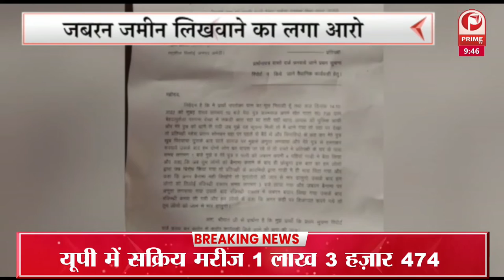प्रत्याशी लक्मी घनकर का समर्थकों ने फूंका पुतला टिकट न मिलने पर सपा कार्यकताओं में रोष || Prime Tv